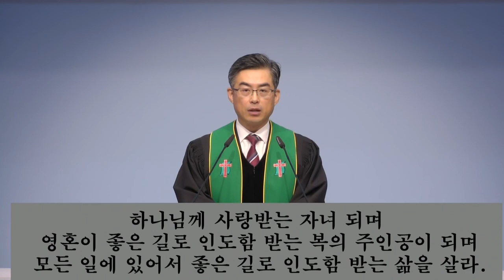20191117 김성환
설명